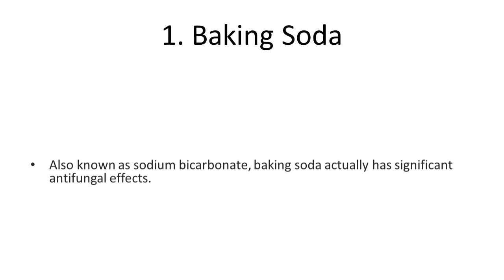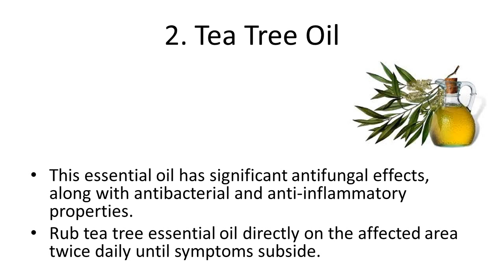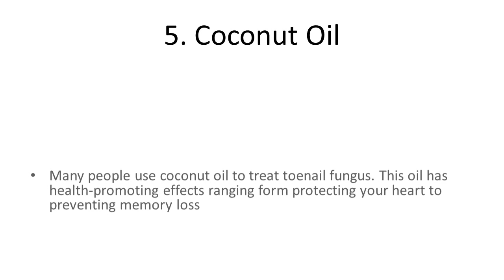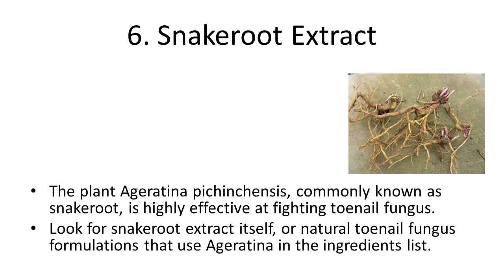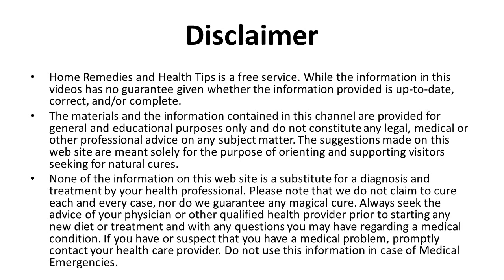6 Top Home Remedies for Toenail Fungus | Toenail Fungus Home Treatment| Best Nail Fungus Treatment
6 Top Home Remedies for Toenail Fungus | Toenail Fungus Home Treatment| Best Nail Fungus Treatment